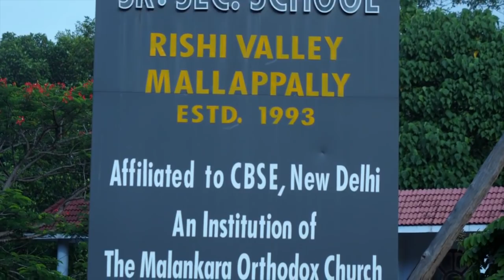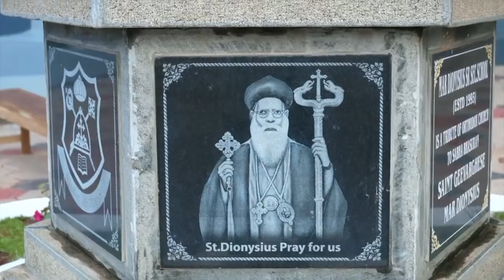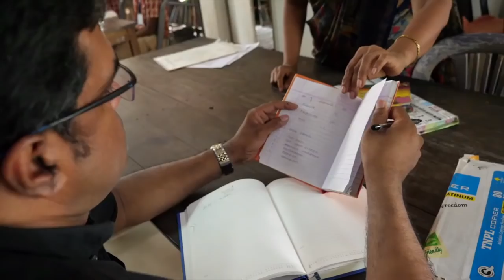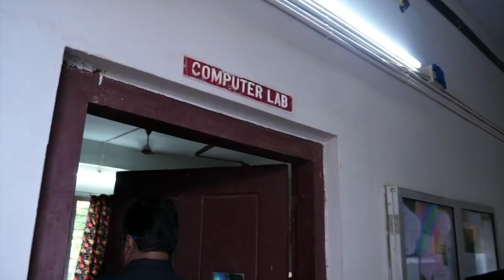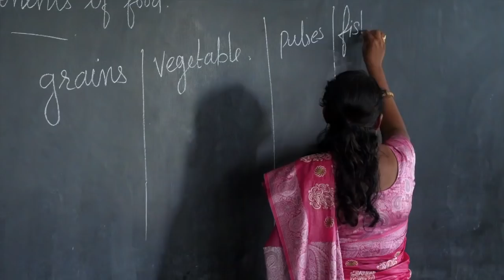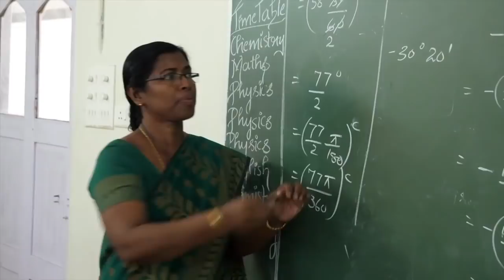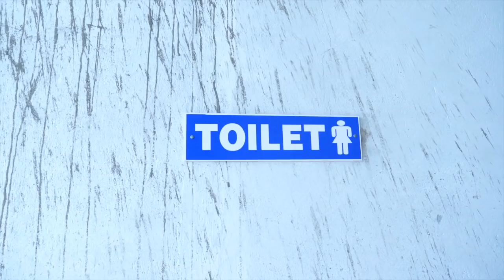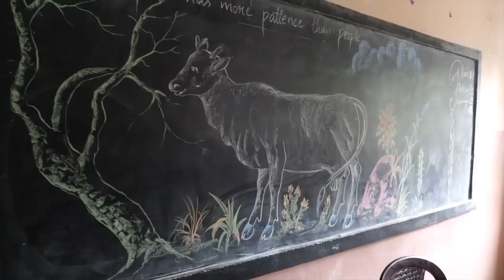Mar Dionysius School Inspection By CBSE 2019